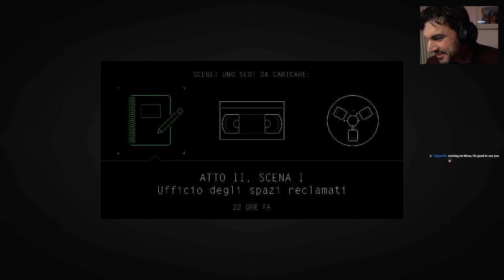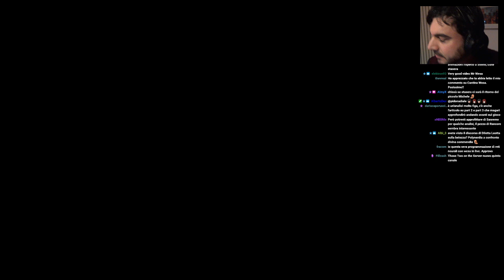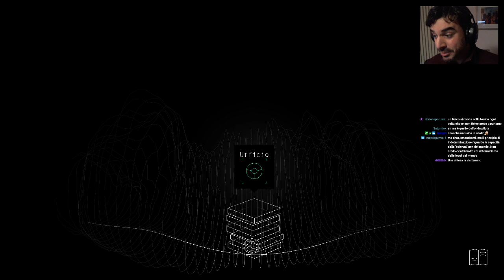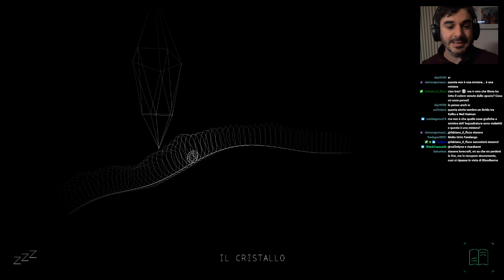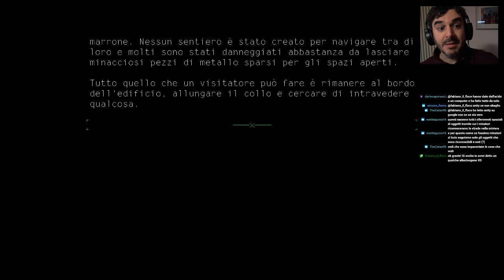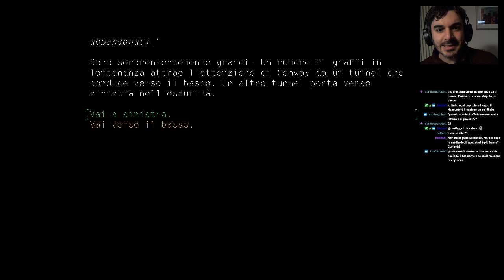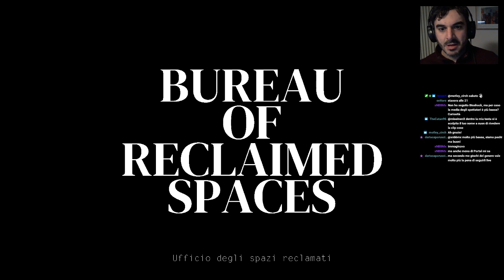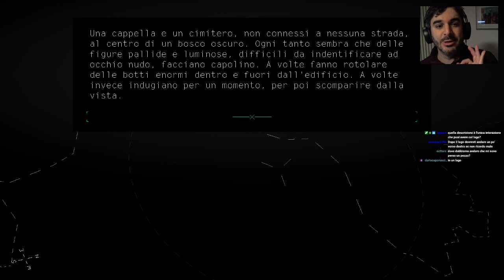Scienza, arte, (grande) depressione e magia [Kentucky Route Zero, Blind Run 03]